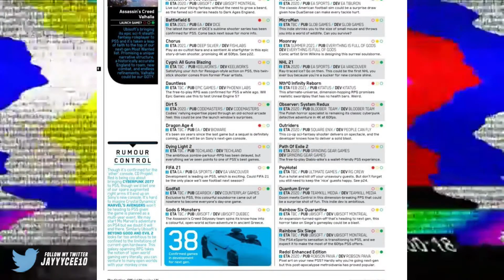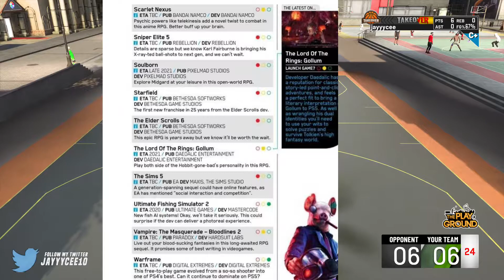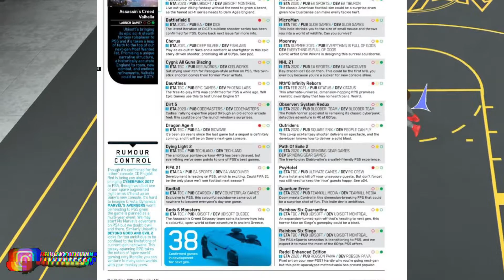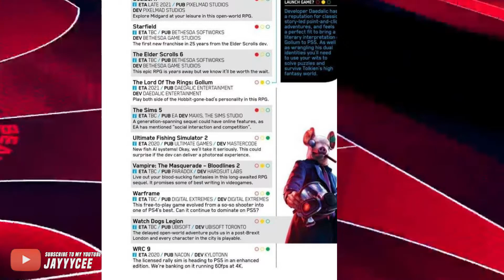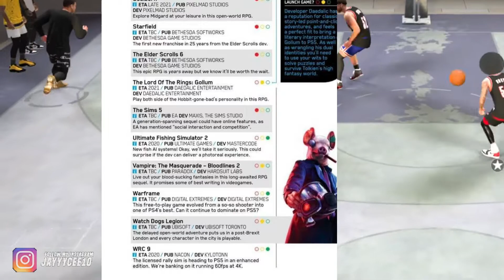NBA 2K21 WILL BE DELAYED CONFRIMED FROM UK GAMER MAGAZINE! WILL NBA 2K21 BE DELAYED DUE TO VIRUS 2K!